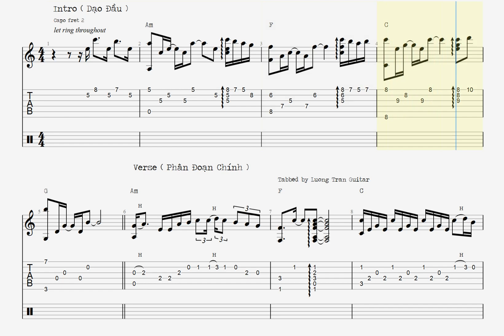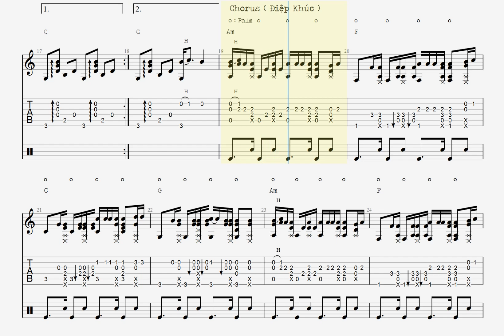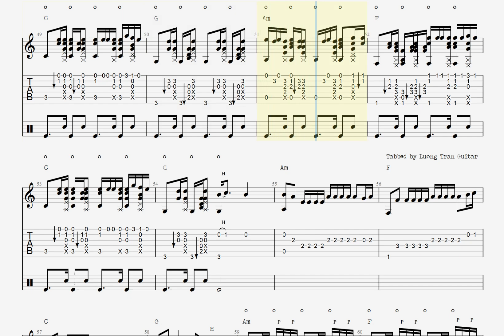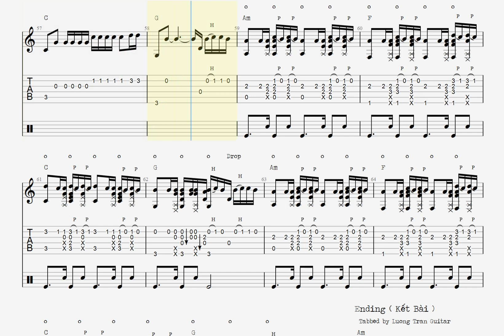[TAB/GUITAR] Despacito ( Nathan Fingerstyle Version ) - Luis Fonsi ft. Daddy Yankee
Despacito composed by Luis Fonsi ft. Daddy Yankee